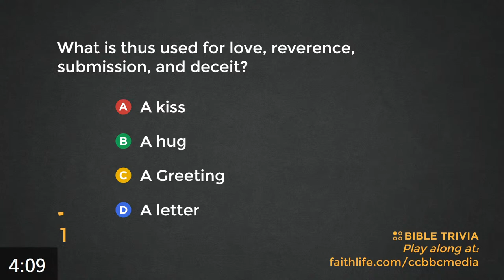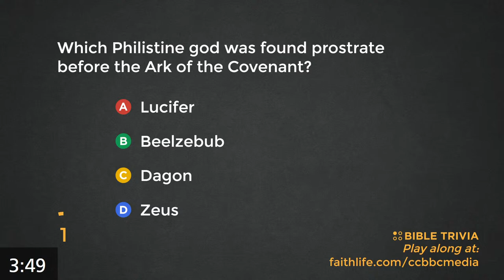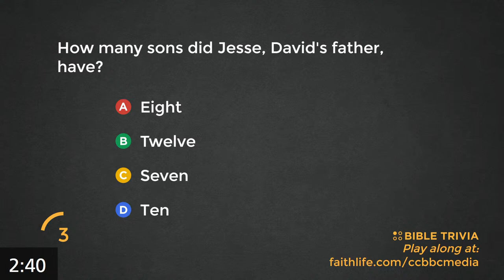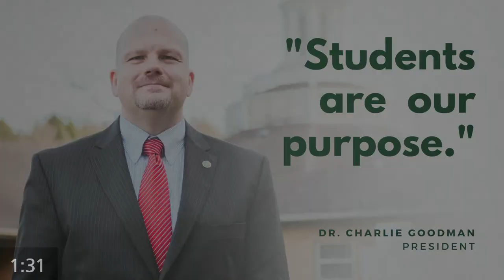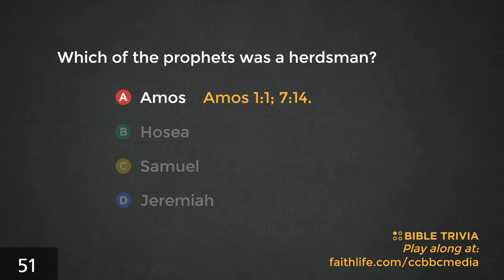Rob Patterson | Tuesday, March 26, 2024